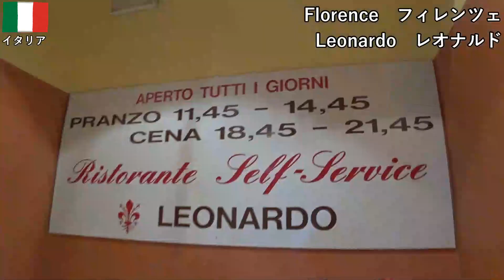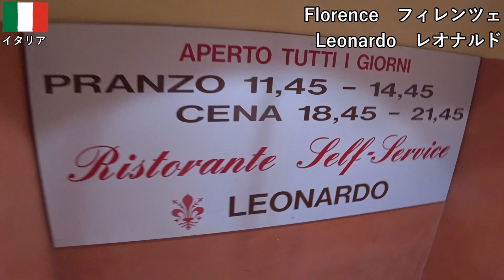イタリア旅2019その5 フィレンツェ昼の散歩、色々な人に会ったりパスタオムレツを食べたりします【無職旅】【旅行記】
【第5回】イタリアを旅する動画です。フィレンツェの昼の散歩です。歴史地区をあちこち歩きます。パスタのオムレツを食べたり、怪しい人にあったり、安宿でパスタを食べたりします。

2018年12月28日
フィレンツェの昼から夕方の散歩をします。
歴史地区を歩いて、食堂や服屋さんと交流します。
TIMでSIMカードを買います。
シニョリーア広場、新市場のロッジア、安宿などを散策します。
ライブ中継では怪しい人に遭遇しました。
宿の無料パスタを食べてから寝ます。

音楽は『FREE BGM DOVA-SYNDROME』様の『Guardare il cielo』をお借りしました